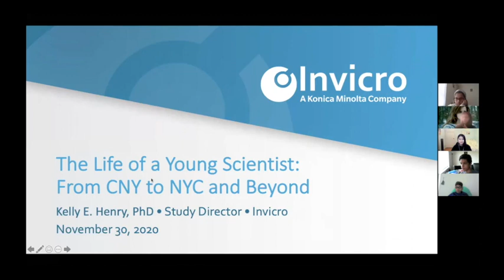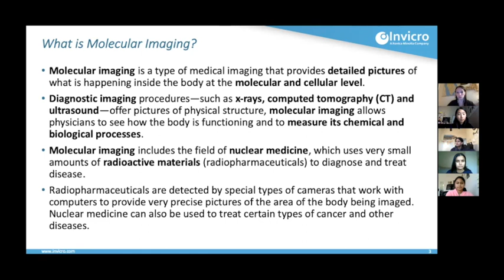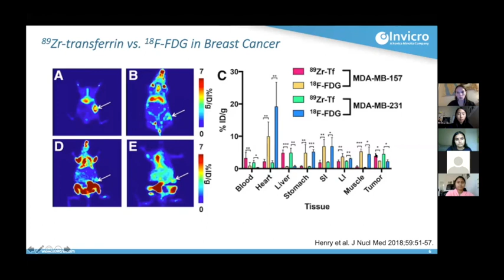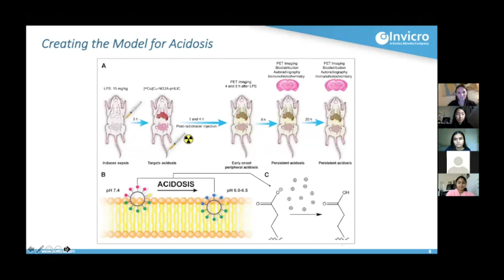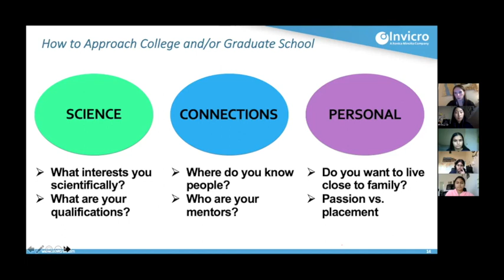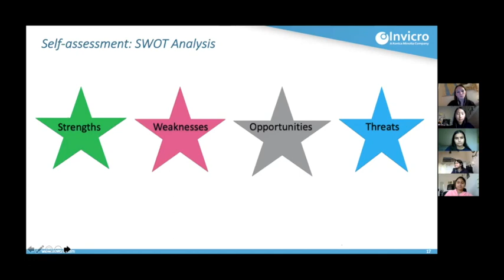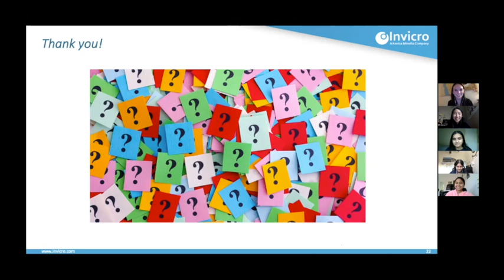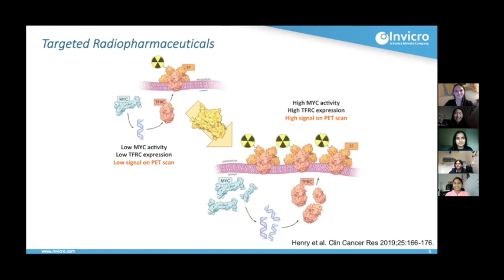Science (Dr. Kelly Henry) STEAM Week 11/30/20 pt. 1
The recording of Part 1 of Science day with Dr. Kelly Henry.